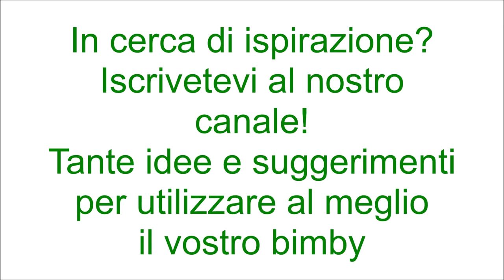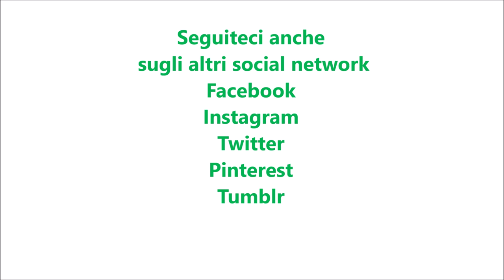Torta fredda alla crema di caffè per bimby TM6 TM5 TM31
Ingredienti:
150g di zucchero
200g di caffè amaro
300g di latte
1 bustina di vanillina
60g di amido di mais
250g di panna fresca per dolci
30g di zucchero a velo
350g di biscotti al cacao
100g di burro fuso
30ml di latte